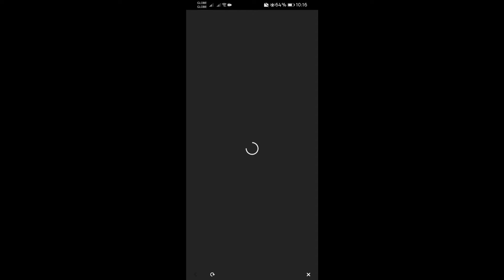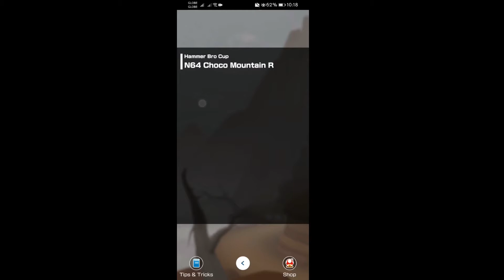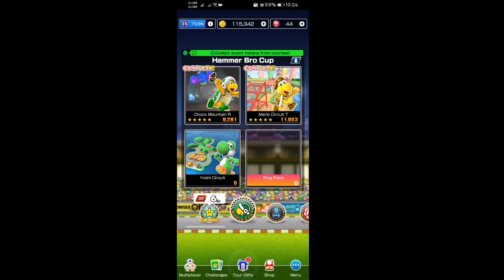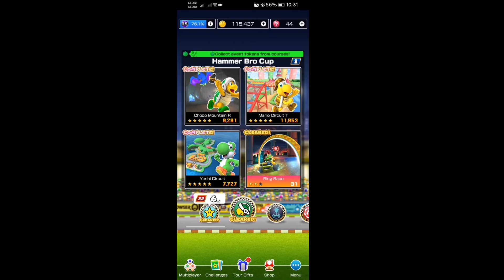Mario Kart Tour | Ninja Tour Part 2 (Season 2, Vlog 132)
Note: This vlog was recorded in the official dates of Ninja Tour (April 7 - April 21)